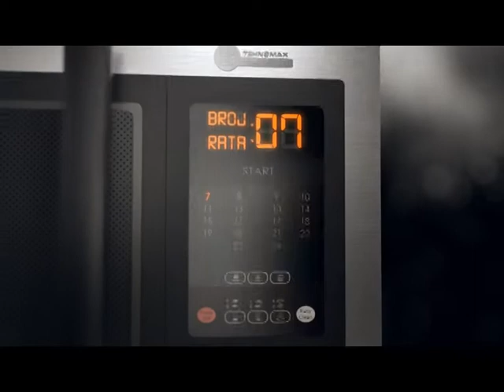ŽIVA ISTINA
Gost: Srđan Darmanović - ministar vanjskih poslova